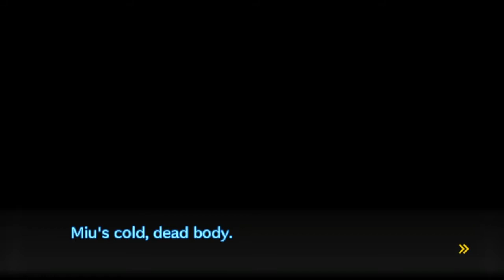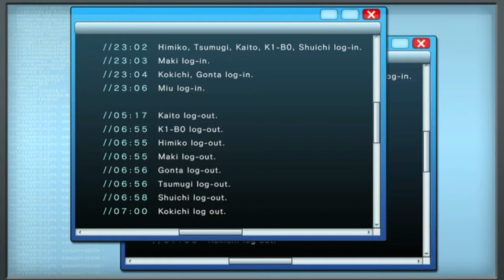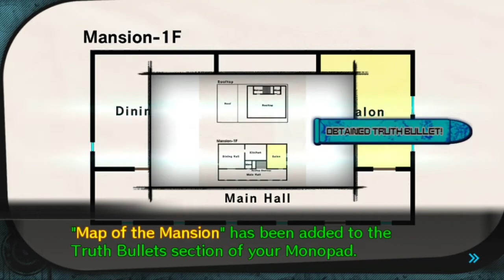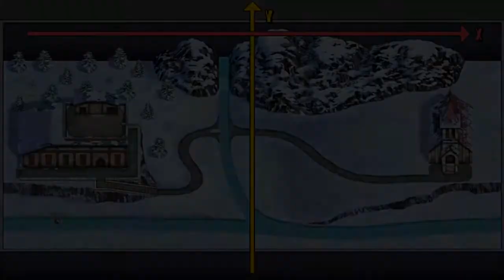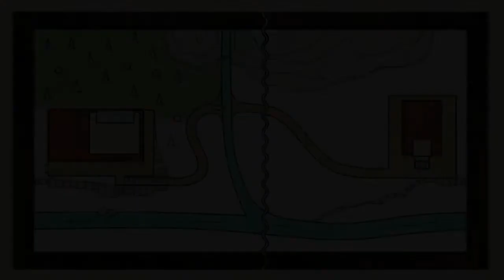A PINK REALITY | Let's Play Danganronpa V3: Killing Harmony (Blind, Vita) | Ep. 25